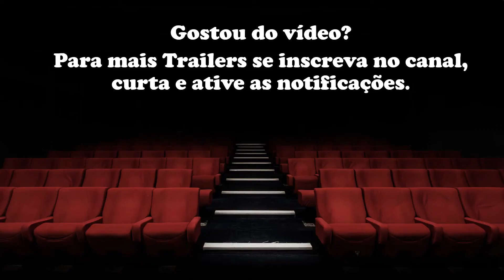Doctor Who: The Edge of Reality - Trailer de Gameplay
Viva uma aventura inesquecível pelo espaço e tempo, enfrente monstros terríveis e solucione um mistério alucinante! Entre no Caosverse, onde a própria realidade é ameaçada por uma série de anomalias que destroem o tempo, e junte-se a dois Doutores formidáveis enquanto tenta desvendar um mistério mais profundo.